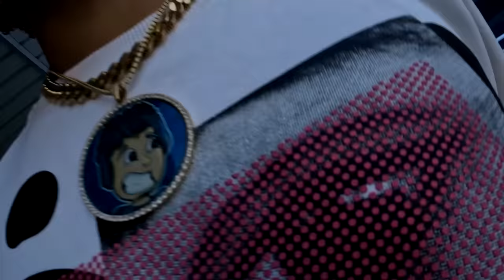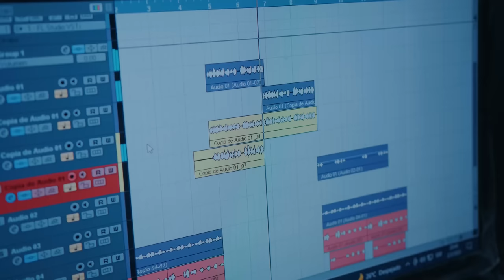Grabamos Un dembow Creativo Thenino y Leo RD Prod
EN ESTE VLOG LES MUESTRO EL PROCESO DE COMO GRABAMOS EL DEMBOW JUNTO A THENINO *PINOCHOTO* DONDE UNO DE LOS MEJORES PRODUCTORES DOMINICANO (Leo RD Prod)